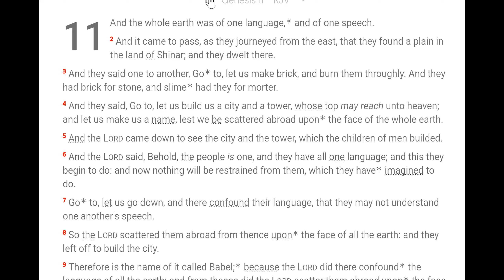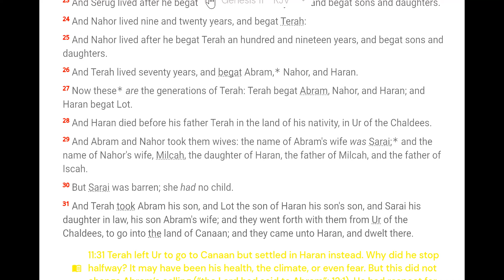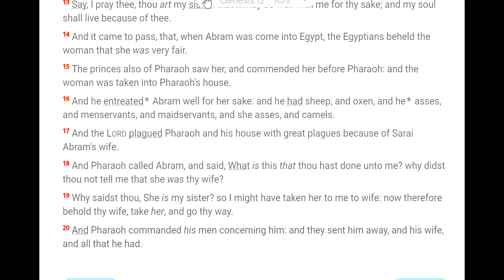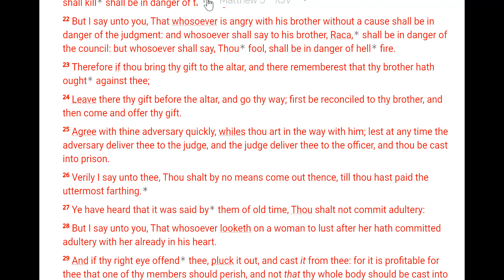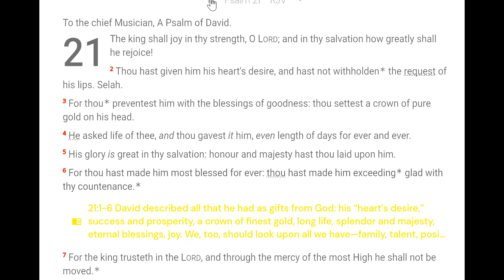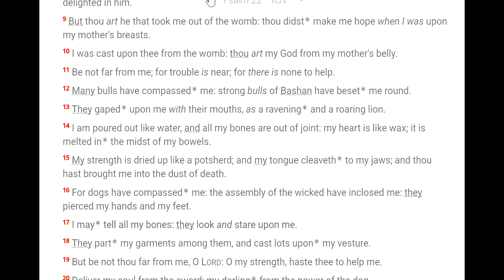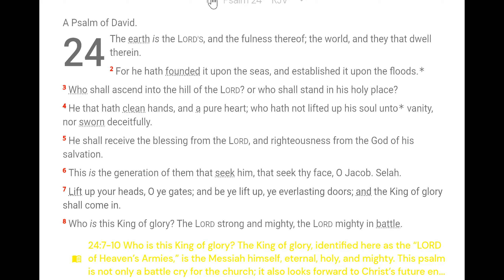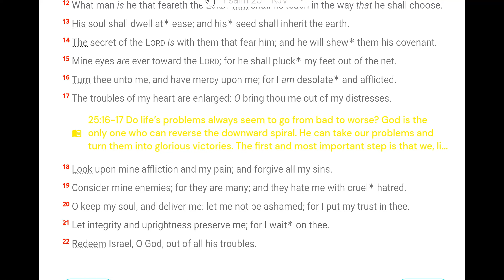January 5 Scripture Reading